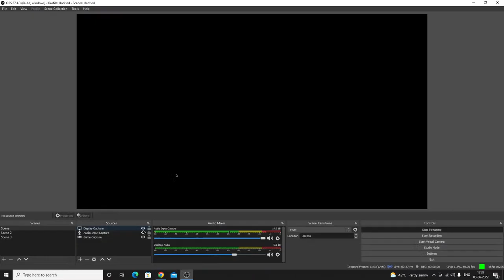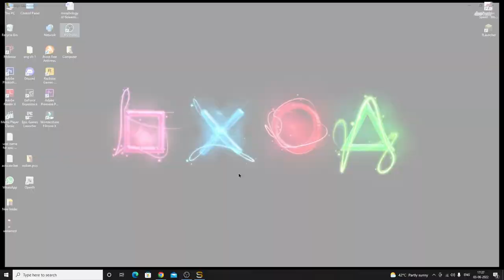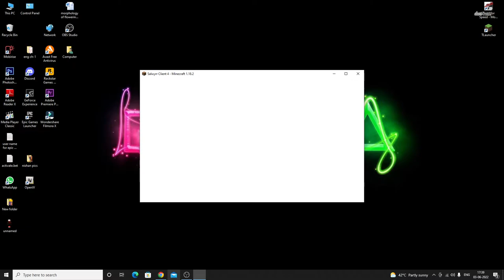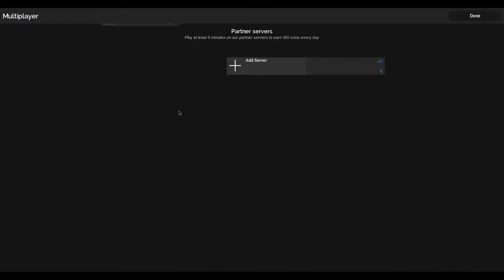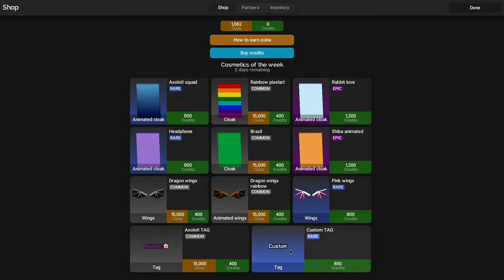let's play BEDWARS and try some mlg.|PHANTOM NISHAN